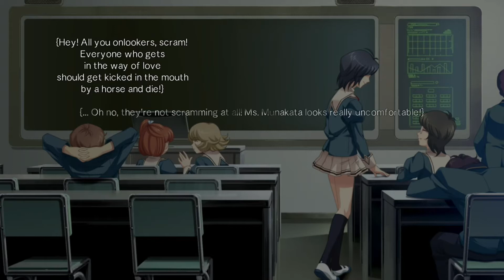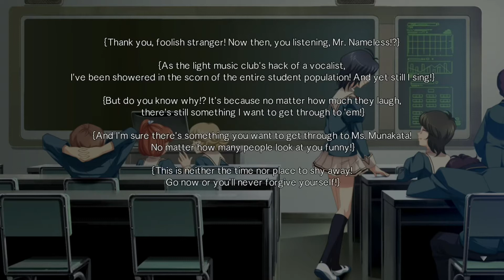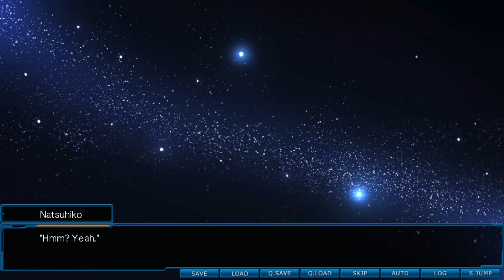Root Double -Before Crime * After Days [BLIND] Part 27: Seeds Of Danger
All it takes is one scene to drag me right back in and get me invested again, all at once. Even if it's probably going to take a while to fully develop, the seeds are there.

And once again it makes me wonder if the intent of the first few days of Natsuhiko's route was to get the player feeling the dull, safe repetition of his days... I don't know how I feel about inducing frustration in the reader, but I still respect it.

The story of Root Double features two different protagonists: Watase Kasasagi, a rescue squad captain who has lost his memories in the hours after the incident, and Natsuhiko Tenkawa, a student piecing together the clues in the six days before. The only key to survival lies in the player’s hands with the Senses Sympathy System (SSS). Unlike traditional visual novels, Root Double does not have clear cut “choices,” but rather, the game uses SSS to allow the player to manipulate the story based purely upon emotion. Your emotions projected upon the characters, particularly your trust in them, shape the progression of the story. Only with effective use of this system and completion of both protagonists’ stories can the player piece together the truth and hope to discover a way out of the facility.

Developed by: Regista, Yeti

Published by Sekai Project
Translated by Lemnisca Translations!